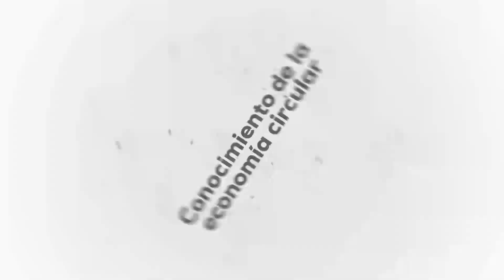Volta: Economía Circular, Biodigestión y Residuos Orgánicos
Episodio #157 Volta: Economía Circular, Biodigestión y Residuos Orgánicos con Estephanie González, Subgerente de productos en @voltachile5119. Estephanie es ingeniera química y civil industrial con postgrado en Estudios de Sostenibilidad. En su carrera profesional ha transitado desde el trabajo en laboratorio a lo práctico como supervisora en empresas de servicios sanitarios. Desde el 2020 ha encabezado el trabajo en la empresa Volta, para generar nuevos productos, a través de la biodigestión que revaloriza residuos orgánicos.

Bienvenidos a "Revolución Circular", el punto de encuentro donde la economía circular y la cuarta revolución industrial se entrelazan, abriendo caminos hacia un futuro sostenible. En esta travesía, exploraremos la transición desde una economía lineal, marcada por la escasez de recursos y la sobrecapacidad de la Tierra, hacia una economía ecológica, que pone en el centro la sostenibilidad y el desarrollo sostenible. Descubriremos cómo la economía local se nutre de esta transición, ilustrándolo con ejemplos reales de economía circular, mientras desentrañamos su significado y el costo de oportunidad que implica no adoptar una economía verde. La economía colaborativa emerge como una respuesta viable ante estos desafíos, contribuyendo a alcanzar los objetivos de desarrollo sostenible. En el corazón de esta revolución, se encuentra la cuarta revolución industrial, caracterizada por la digitalización, la inteligencia artificial, el big data, la blockchain y la manufactura avanzada, componentes esenciales de lo que se denomina industria 4.0. A través de este viaje, reflexionaremos sobre la huella ecológica que dejamos atrás, y cómo, mediante la adopción de estas innovaciones, podemos moldear un futuro donde la prosperidad y la naturaleza coexistan en armonía.